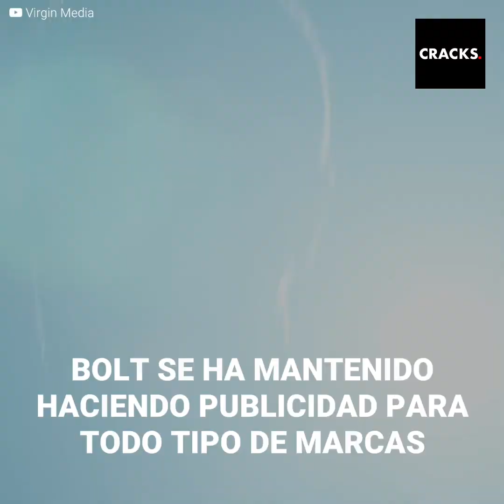Usain Bolt corrió sin gravedad y la carrera es épica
Se puso un traje de astronauta y entró en una cápsula simuladora. Y como si estuvieran más allá de la atmósfera, Bolt y sus contrincantes llevaron a cabo una épica carrera en gravedad cero. El jamaiquino demostró que, a pesar de haberse alejado del atletismo profesional, su velocidad sigue vigente, aún cuando se despliegue en el "espacio exterior".